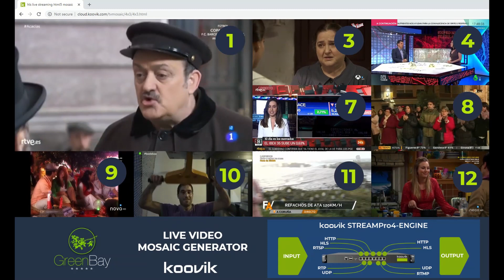html5 live hls video mosaic 4x3 grid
Creating an html5 video mosaic with STREAMPro4-ENGINE ingest, was so easy, that somebody decided to go one step ahead and animate it.